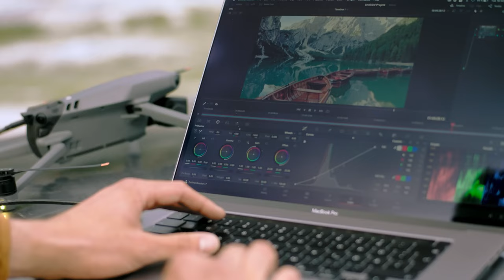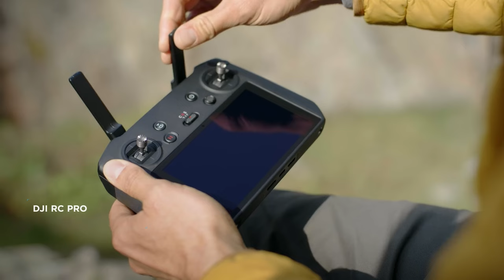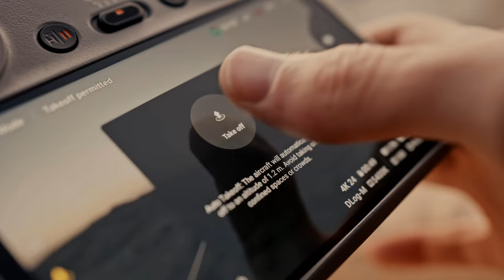Новинки DJI в 2024 году / DJI Mavic 4 / DJI Air 4 / DJI Mini 5 / DJI Avata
Разбираем новинки DJI которые выйдут в 2024 году

Курс по обработке вертикальных роликов для Reels, Short, TikTok, VK